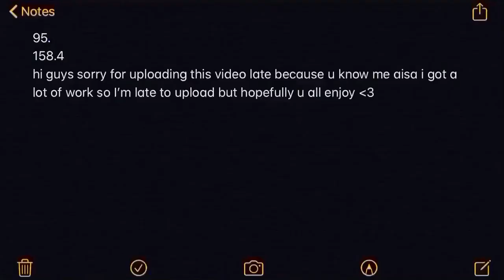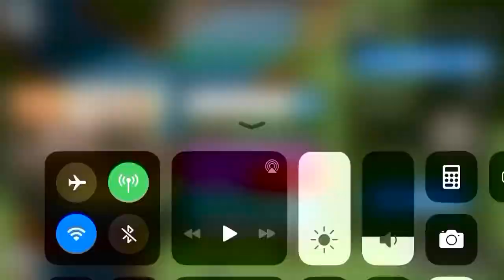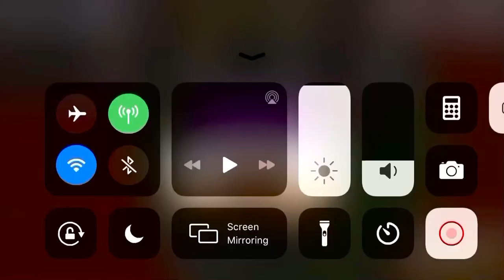Surviv.io 50 VS 50 is Back plus *NEW* roles recon bulge and more